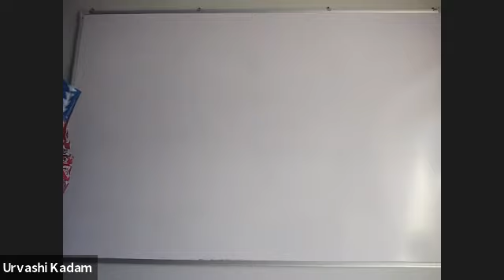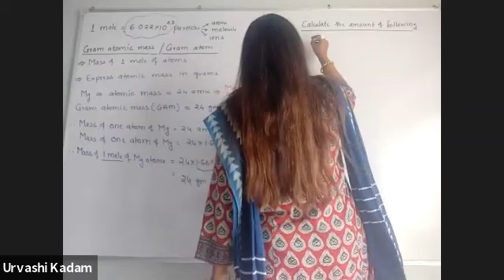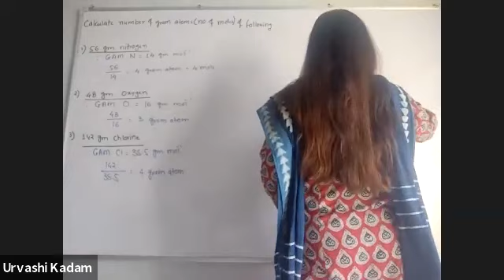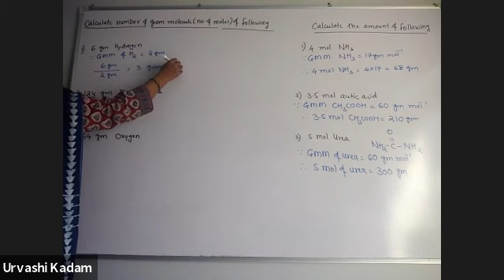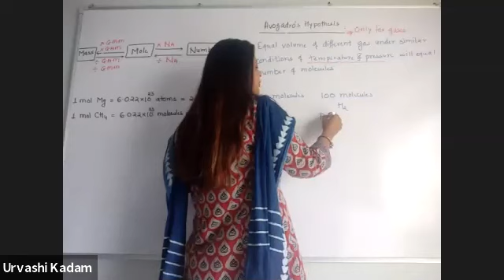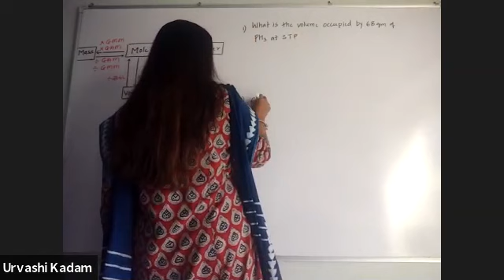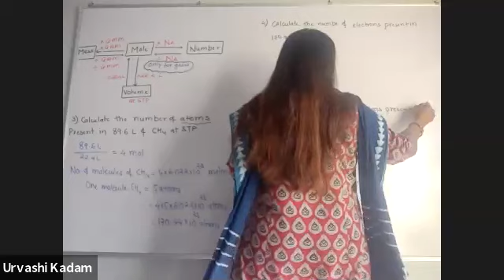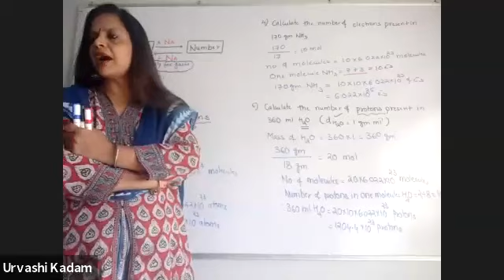Mole concept,Lecture 2,11 class,Foundation builder,Date-22-06-2020,By-Urvashi Kadam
Detailed discussion on Moles!